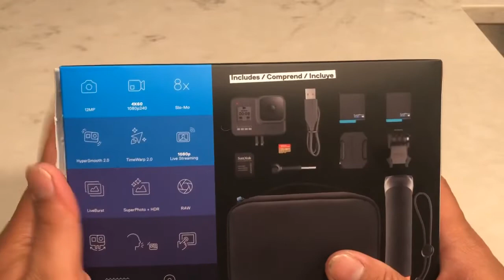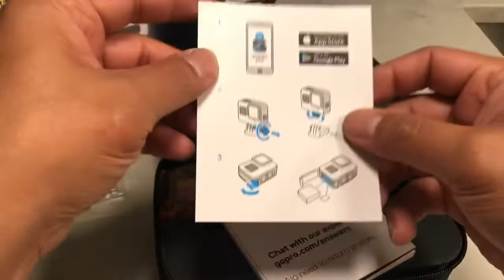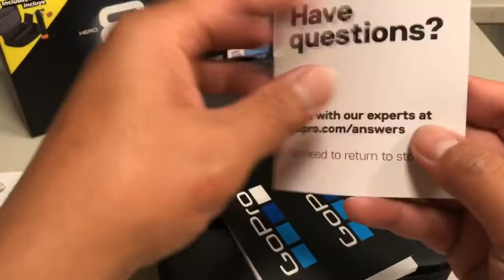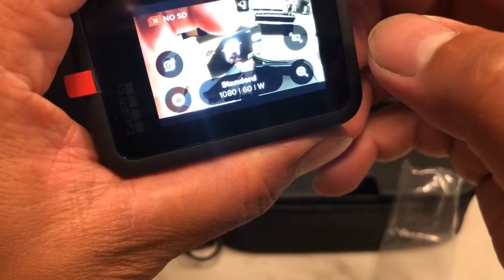✅ Unboxing | Go Pro Hero 8 Black